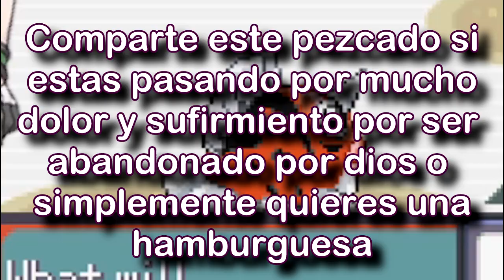Pokemon Emerald DoubleLocke | capitulo 8 Con EmilioUwU (Amouranth y el dia del payaso)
WUUUUUUUUUUUUU NUEVO CAPITULO DE POKEMON uwu en esta ocasión pasamos el sexto gimnasio y mientras lo haciamos ocurrieron muchas cosas muy rancias y divertidas, asi que no te olvides de compartir por que este contenido siempre tarda mucho pero es de mucha calidad uwu

No olvides que si quieres verla en directo puedes venir a mi canal de twitch o el de emilio, hacemos streams con sus respectivas horas
Moy apartir de las 7 de la noche: